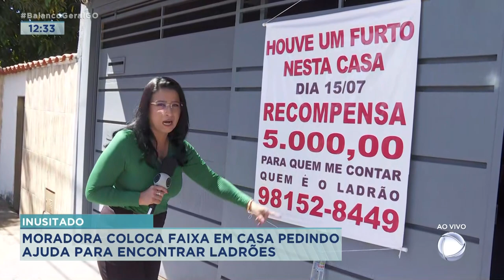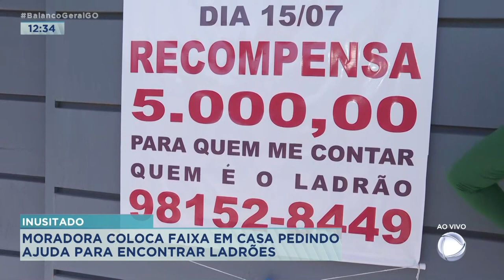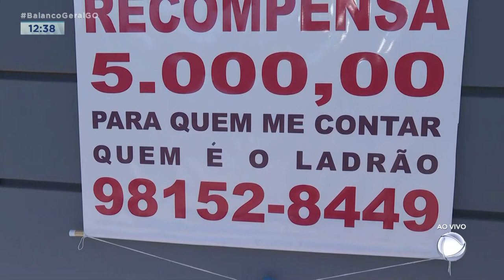INUSITADO: MORADORA COLOCA FAIXA EM CASA PEDINDO AJUDA PARA ENCONTRAR LADRÕES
MORADORA PEDE AJUDA PRA LOCALIZAR ASSALTES QUE FURTARAM A CASA DELA.